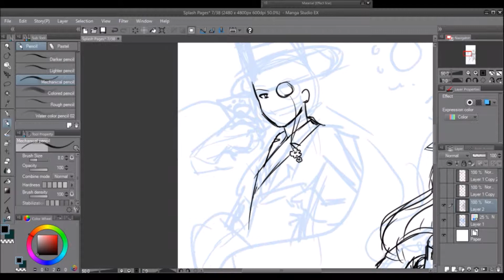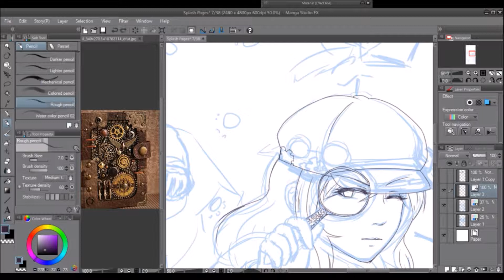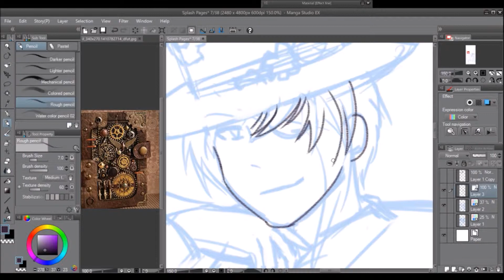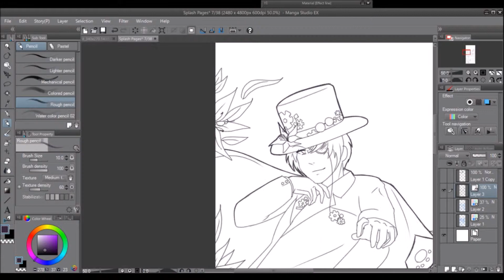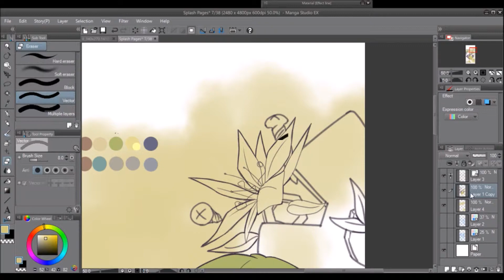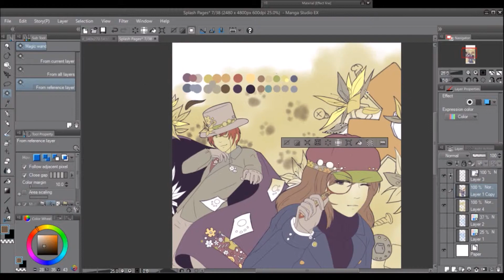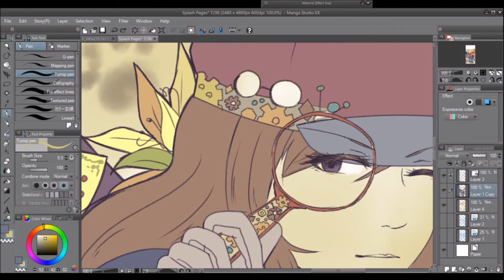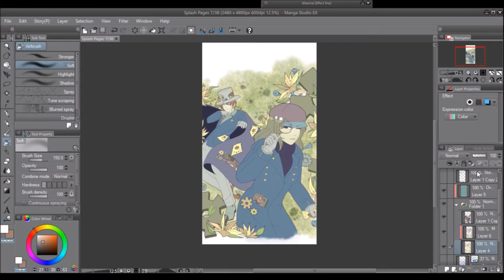The Hunt [My Cat Complex Splash Page] CLIP STUDIO PAINT/MANGA STUDIO Speedpaint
Aside from no time to fine-tune the small color filled spaces, I'm very satisfied with this picture. It's not the most got-together picture; I could've added more of a steampunk theme, and the quote is a little confusing, but I am super happy with the style/simplicity of the image. :D

Mia has donned a detective-inspired outfit, and Tom looks similar to the infamous Kaito Kid. xD

Splash page for my webcomic series "My Cat Complex" which you can read for free HERE:

Total time: approximately 7 hours, sped up 16-64x.
Tools: Clip Paint/Manga Studio, OBS recorder, Windows Movie Maker.